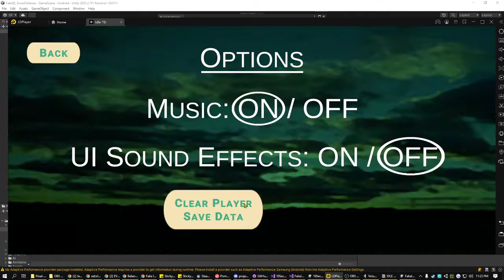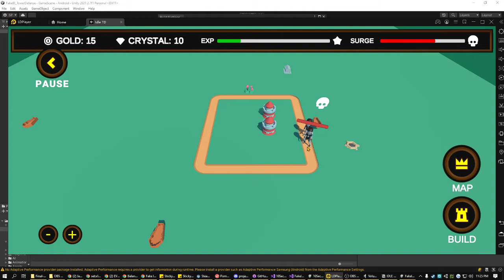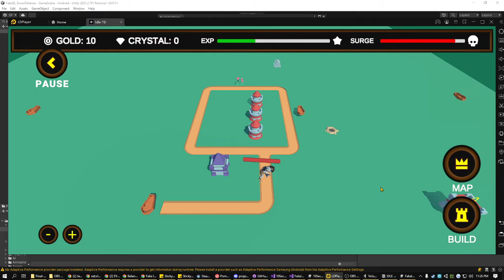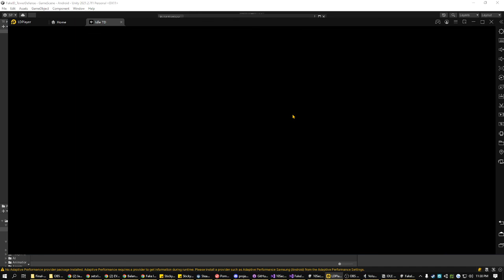Mobile Games - Team FAKE ID - Idle TD - Gameplay Demo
Team FakeID is
Sam Pollock
Morgan Ethier
Lucas Dunster
Erik Enos
Robert Wymer